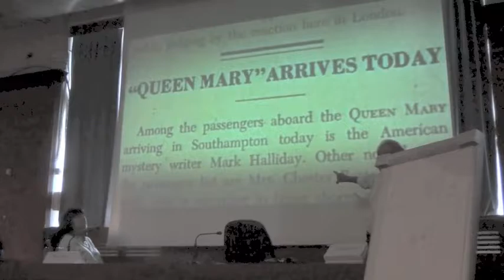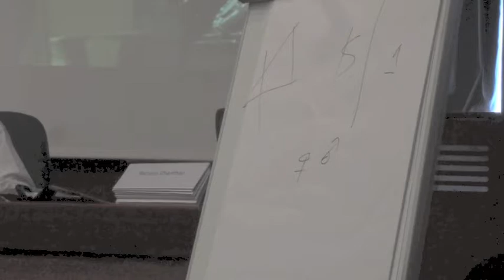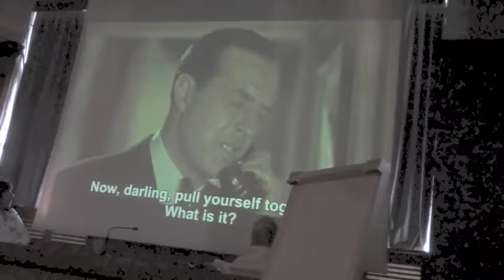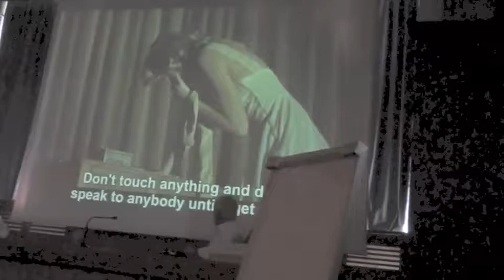Robert Silhol Dial M for Murder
Lecture by Professor Robert Silhol on his psycho-analysis of Hitchcock's film Dial M for Murder.